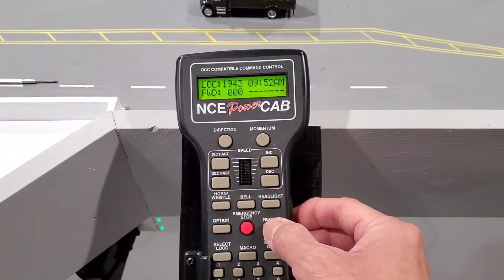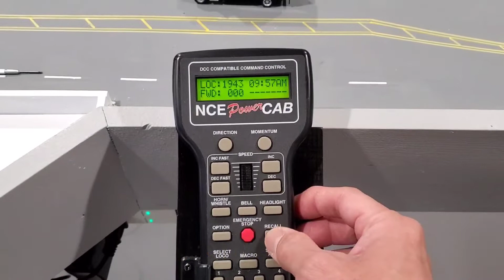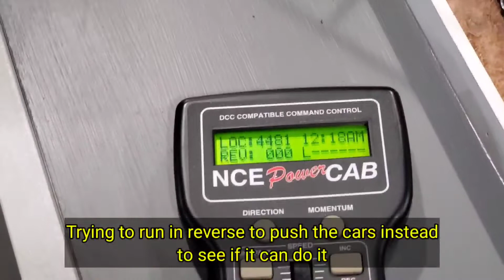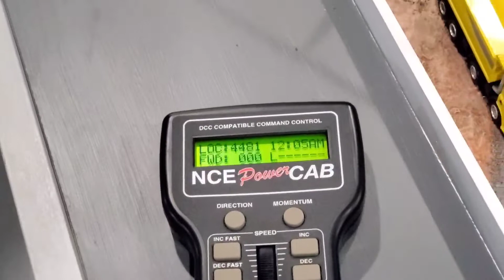One Locomotive Moving All My Cars - Uncle Wilmer's Challence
Hello my friends! I would like to share to you this video which was made for Uncle Wilmer's Challence.